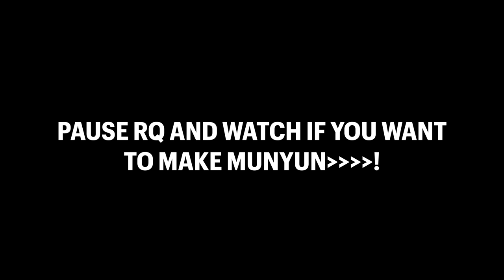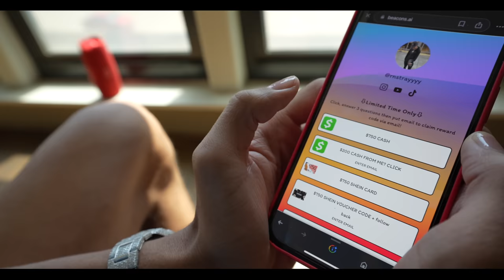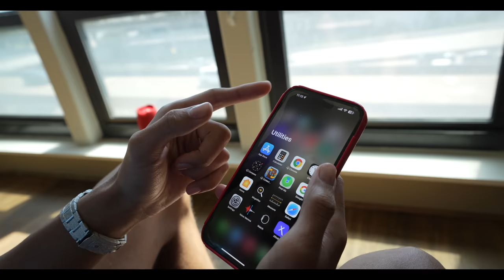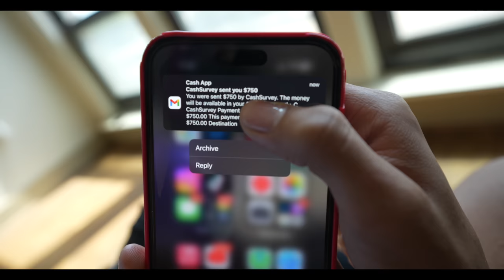Another GIRL Blowing up my phone in front of JAYDA... *She Got Mad*